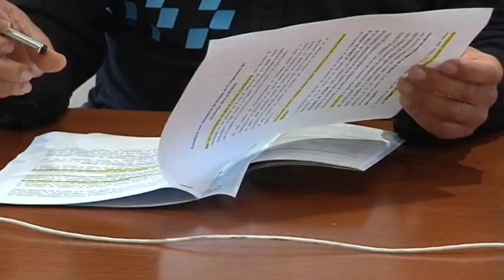Un detector de drogas para la Policía Local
La policía local cuenta ya con una nueva herramienta para comprobar y detectar el incumplimiento de las normas en lo que se refiere al consumo de drogas por parte de los conductores.